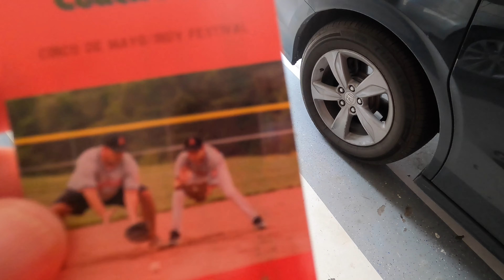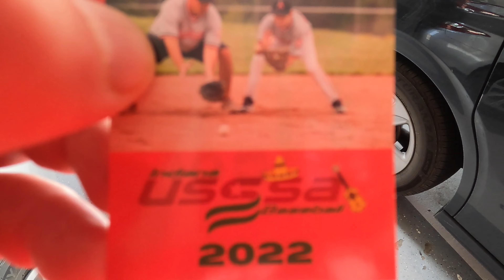A beautiful Sunday at the neighborhood park!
A baseball rain-out allows us to spend some much needed time at home!
We catch up on cleaning, shopping and head to the neighborhood park...with a special appearance from Philip Cam!

to see which level is perfect for you.